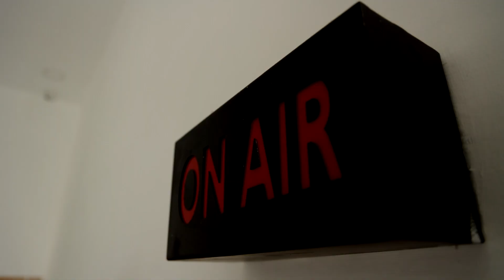அதிமுக 4 ஆண்டுகள் ஆட்சியில் இருக்க பா.ஜ.க. தான் காரணம் - நயினார் நகேந்திரன் | BJP | NAINAR NAGENDRAN